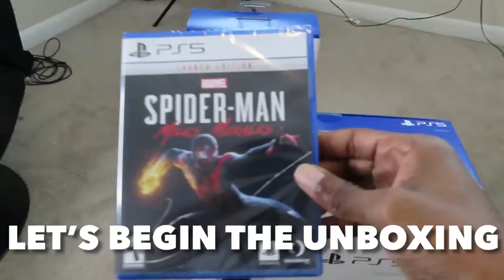Playstation 5: MADE ME A INSTANT FANBOY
A unboxing video to the newest edition of the playstation family.